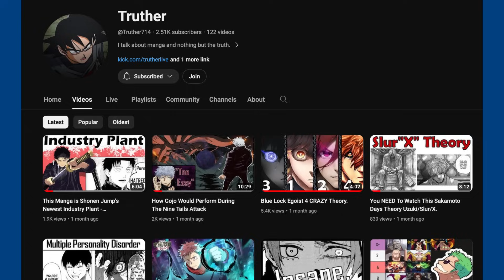Why the NEL will have a MAJOR RULE CHANGE for PXG (Blue Lock Theory)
On the journey to 1k! Anything helps a lot :)

Art/Colour Credit:

Will_tengen on Twitter
TheTwoHornedOne on Twitter
immortalmochi on Twitter
drapsmann2604 on Twitter
Ryo_zeroswim
Truther714 channel for Egoist 4 thumbnail
_.rayder._

More tags: bllk, blue lock manga, blue lock anime, isagi yoichi, kira ryosuke, ness alexis, kunigami rensuke, igaguri, kaiser micheal, bachira meguru, chigiri hyoma, sae itoshi, rin itoshi, yukimiya kenya, naruhaya asahi, marc snuffy, blue lock neo egoist league, chapter229, backstory, chapter 230, pxg, kiyora jin, shidou ryusei, theories, noel noa, ego jinpachi, business, anri, chapter 237, chapter 238, Ubers, bastard munchen, manshine, pxg, barcha, barou, football, hiori, loki, zantetsu, karasu, nanase, chapter 239, striker, football, soccer, blue lock new gen 11